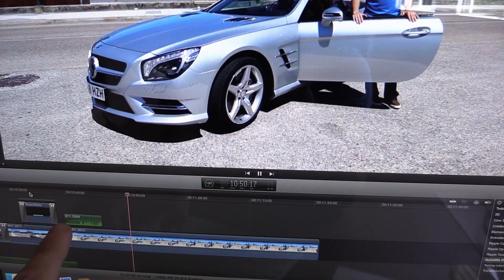Mercedes-Benz SL | 2012 - 2016 | Revisión y prueba en carretera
En este video os hago una review en profundidad del Mercedes-Benz SL500 BlueEFFICIENCY del 2015. Interiores, exterior, sonido del motor, ...

Año de fabricación: 2015
Cilindrada: 4.463 cc
Potencia: 435 cv
Cilindros: V8
Aceleración 0-100 kmh: 4,6 segundos
Consumo: 12,7 / 7 / 7,1 (Ciudad, carretera, mixto)
Volumen del maletero: 504 / 364 litros (techo cerrado / abierto)